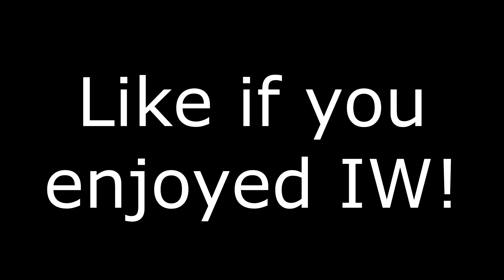I played everyone's favorite Call of Duty and this happened... (COD: Infinite Warfare)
So I went back and played IW, one of the CODs I was probably the best at, and I absolutely went off, Hope you guys enjoy the video, gonna try to upload variety on the channel the next few weeks until blackout drops! Love you all.

- Exclusive Custom Chat Emojis
- 2x QewCoins
- Follow Back On Twitter
- Add On PSN

Join Playstation 4 Community to play w/ QeWZee: QZ WW2
If I ever stream another game than COD it'll be on Twitch so follow me on there

STREAMS EVERYDAY TWICE A DAY !

PG RATED / CLEAN / FAMILY FRIENDLY CHANNEL